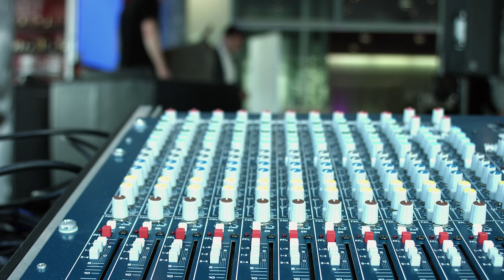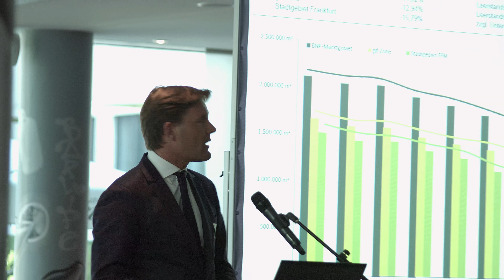Two Sense: Konferenz Hotel Innside - 4K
Heute gibt es ein Video zu einer Konferenz die wir im Hotel Innside aufgebaut, durchgeführt und wieder abgebaut haben. Dabei kam ein Beamer mit einer Leinwand zum Einsatz. Außerdem haben wir eine Bühne aufgebaut, sowie den Ton bereitgestellt.